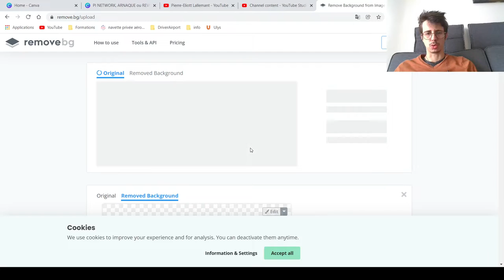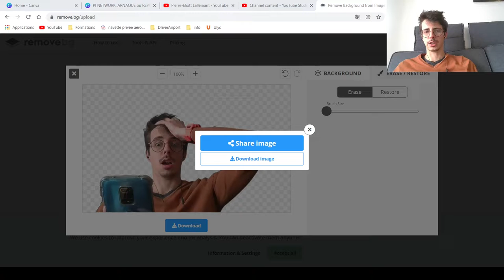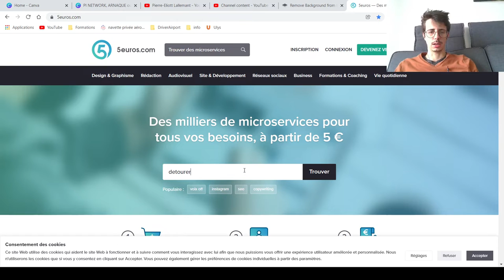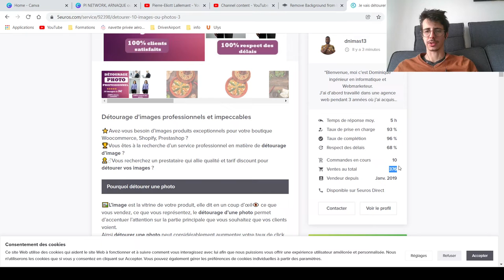GAGNES 500€ en 3 CLICS avec cette astuce MECONNUE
Gagner Facilement de l'argent en quelques clic, grâce à ce logiciel,
vous pouvez vendre les services demandés par des centaines d'utilisateurs et gagner plusieurs centaines d'euros par jours;

🎉🎉Mes Outils** Créer ton compte GRATUITEMENT pour démarrer ton business rapidement :
pour rendre des micros services et générer des revenus grâce aux personnes qui te demande ! Certains services se rendent en un clic, et tu gagne rapidement de l'argent.